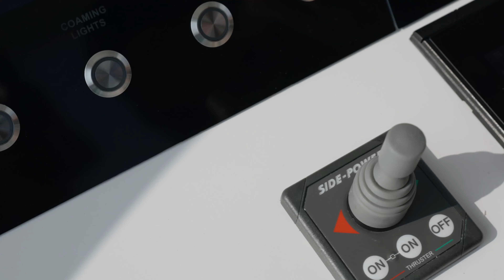Valhalla Boatworks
Valhalla models teaser!